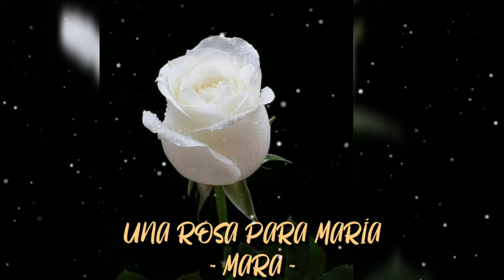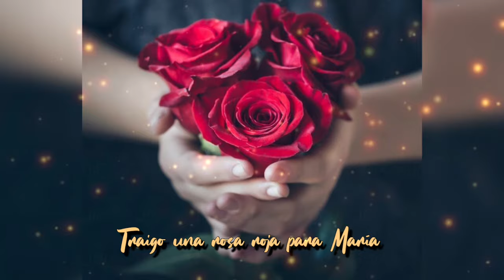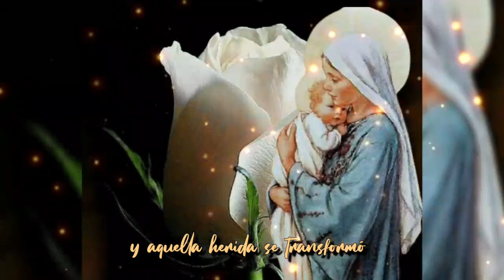Una rosa para María ~con letra ~ MARA🌹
Bellísima canción, de esas que llegan al ♡